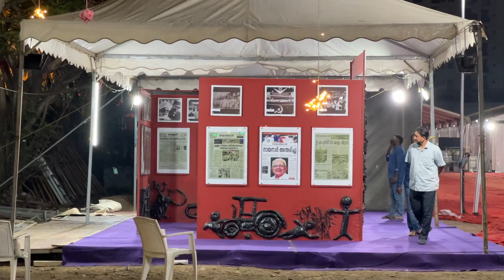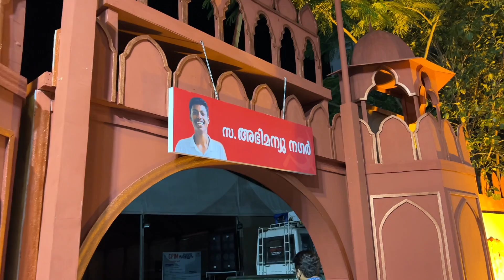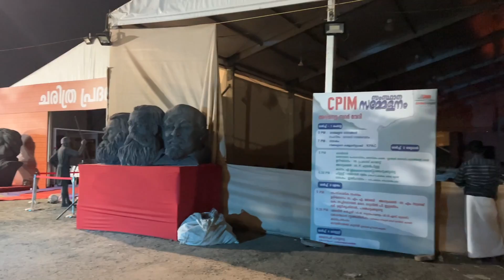CPIM സംസ്ഥാന സമ്മേളനം | 2022